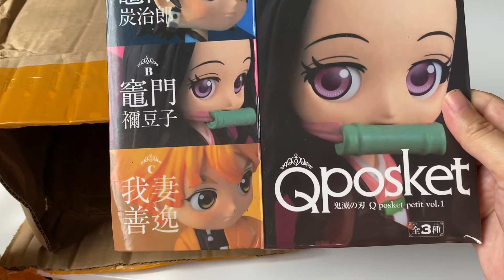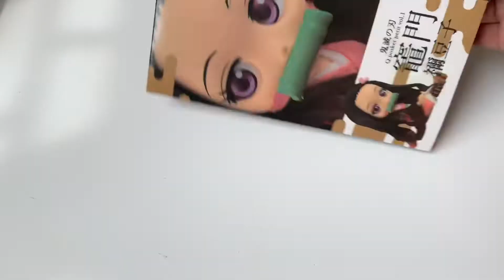Diệt quỷ cứu nhân, NEZUKO from Demon Slayer, Kimetsu No Yaiba, 鬼滅の刃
my adorable nezuko, I ordered from Aliexpress and waiting about 3 months, finally I got you, my love Nezuko from Demon slayer, Kimetsu No Yaiba.
Love you so much, so kawaii
Diệt quỷ cứu nhân, anime hay nhất 2020 鬼滅の刃
Kimetsu no Yaiba (Nhật: 鬼滅きめつの刃やいば?) là một bộ manga Nhật Bản được viết và minh họa bởi Gotōge Koyoharu. Câu chuyện kể về Kamado Tanjiro, một cậu bé trở thành thợ săn quỷ sau khi gia đình bị quỷ tàn sát và em gái Nezuko bị biến thành quỷ. Bộ manga này đã được đăng theo kỳ trên Weekly Shōnen Jump từ số phát hành tháng 2 năm 2016 đến tháng 5 năm 2020 và sau đó các chương truyện được tổng hợp đưa vào 21 tankōbon. Bộ truyện được xuất bản bằng tiếng Anh bởi Viz Media và được Shueisha xuất bản bằng tiếng Anh và tiếng Tây Ban Nha trên nền tảng Manga Plus của họ. Tại Việt Nam, bộ truyện được Nhà xuất bản Kim Đồng mua bản quyền phát hành trong tiếng Việt dưới nhan đề Thanh gươm diệt quỷ.[3]

Sau thành công của ấn bản manga, tác phẩm nhanh chóng được Ufotable chuyển thể thành anime được phát sóng tại Nhật Bản từ ngày 6 tháng 4 đến ngày 28 tháng 9 năm 2019. Sau cảnh hậu danh đề tập cuối chuyển thể anime, phim điện ảnh anime tiếp nối của xê-ri được thông báo dự kiến sẽ ra mắt vào tháng 10 năm 2020.

Vào tháng 7 năm 2020, nhượng quyền thương mại ghi nhận hơn 80 triệu bản được bán ra, bao gồm cả các phiên bản kỹ thuật số, giúp bộ manga này trở thành một trong những manga bán chạy nhất. Trong khi đó, phiên bản anime nhận được nhiều giải thưởng và được coi là một trong những phim hay nhất thập kỷ của thập niên 2010.